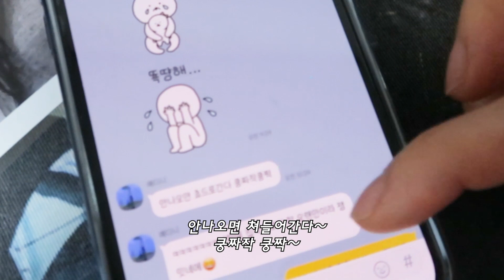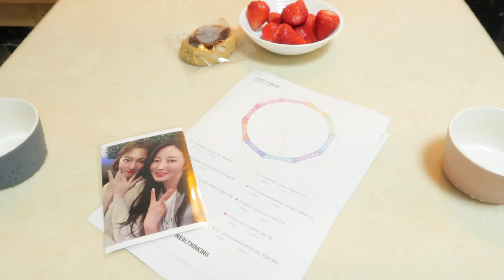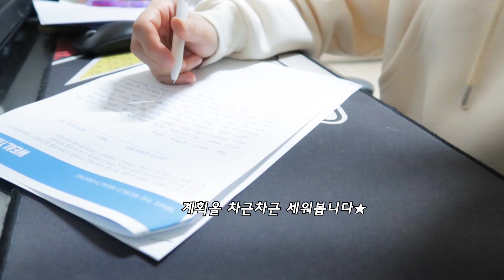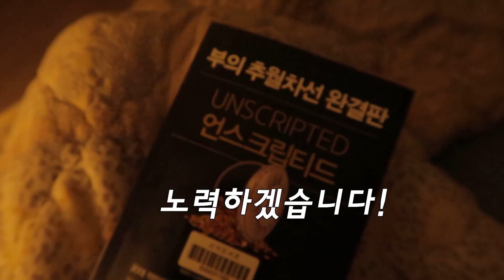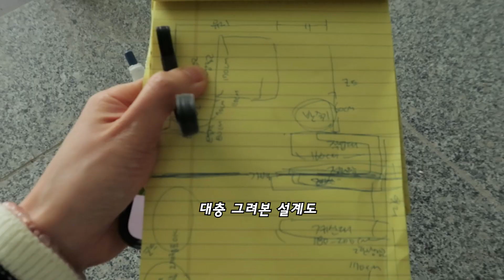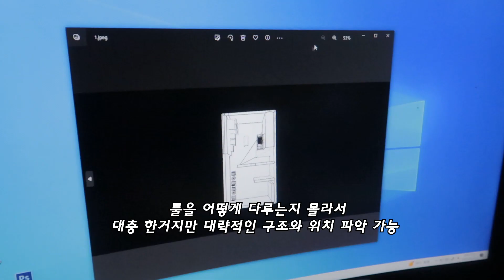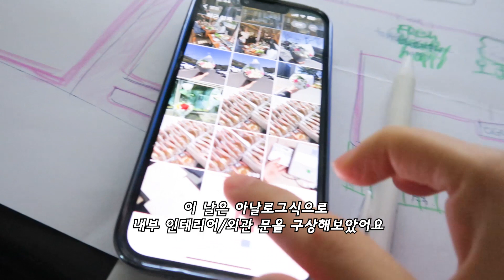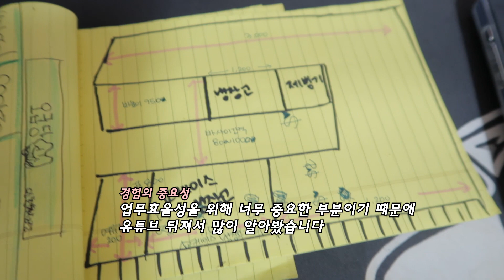인테리어 초보자 설계도 짜는법✍🏻feat.오늘의집|10평 매장 첫방문✌🏻| 창업준비과정|인테리어구상 효율적인 카페바 높이 |오늘이 내삶의 마지막날이라면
10평 디저트카페 창업 준비하는 과정!
중간중간 꿀정보 얻어가세요♥

역시 매장 하나 오픈하는 것은
쉽지않네요 ㅎㅎ
아주 재밌고 다이나믹한 일상들의 연속★...

과연 오굽당의 매장은 어디가될까요!!!